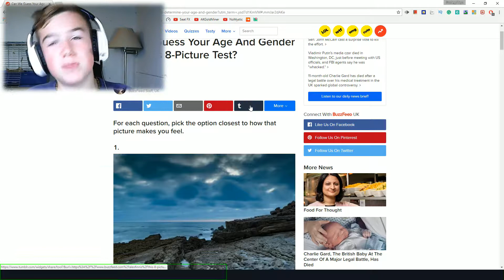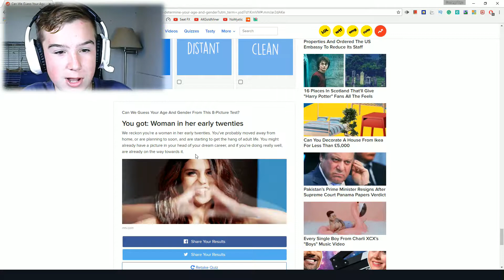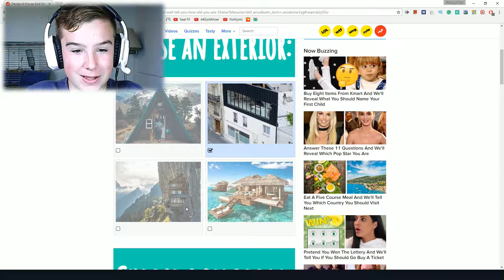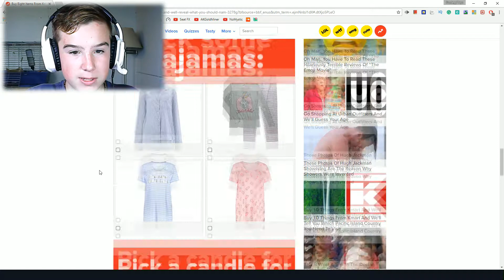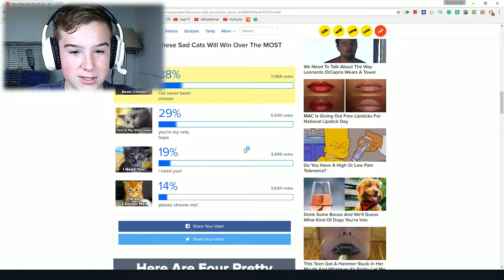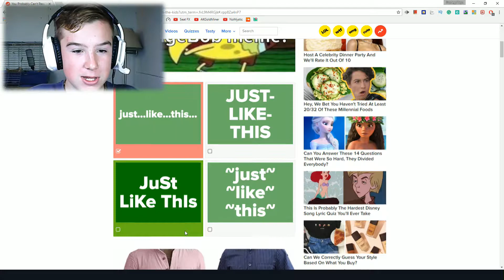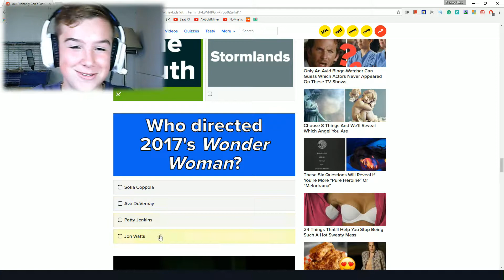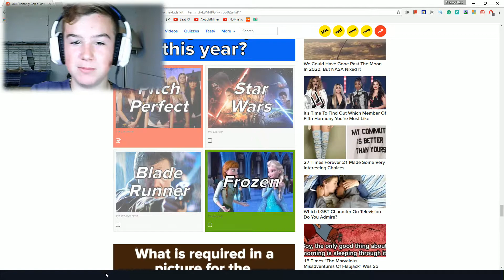99% OF PEOPLE DON'T KNOW WHAT THIS IS? | BuzzFeed Quizes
Watch as Levi finds out how old he is... (Spoiler) it doesn't work.